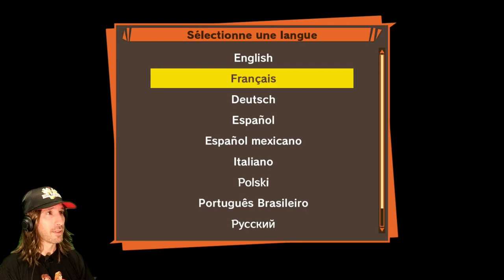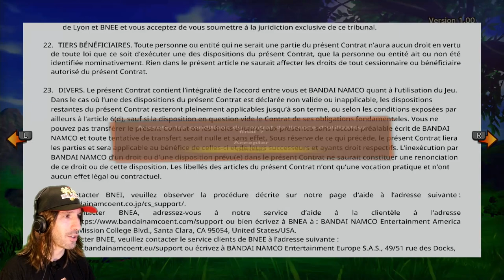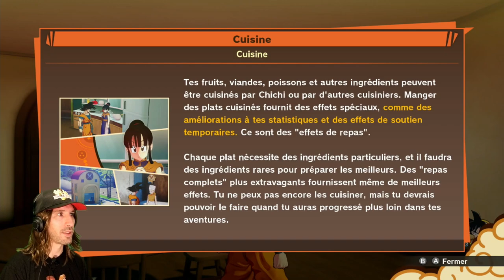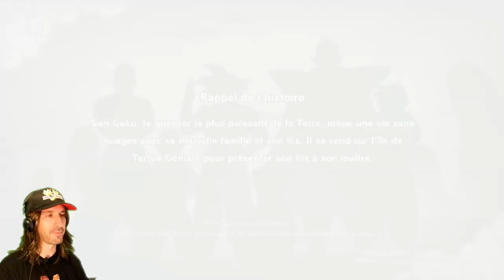DRAGON BALL Z KAKAROT SWITCH - GAMEPLAY DECOUVERTE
Les 1ères minutes de Dragon Ball Z Kakarot sur Switch ! 🏝️